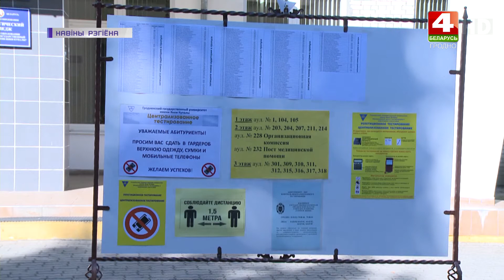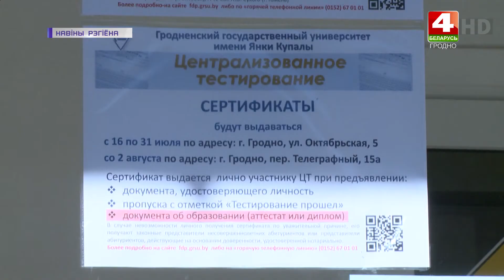Новости Гродно. ЦТ по химии пишут в Гродненской области. Работает горячая линия. 30.06.2021